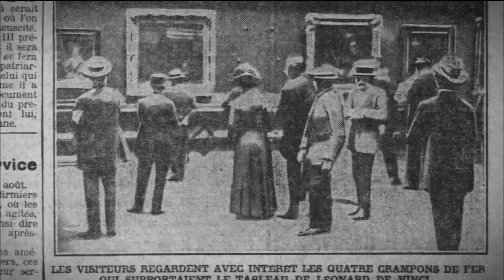The shocking theft that made the Mona Lisa famous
In the summer of 1911, an Italian handyman hired by the Lourve walked out with Leonardo Da Vinci's most famous painting: The Mona Lisa. See a breakdown of the burglary that turned the Mona Lisa into the most famous piece of the 20th century.